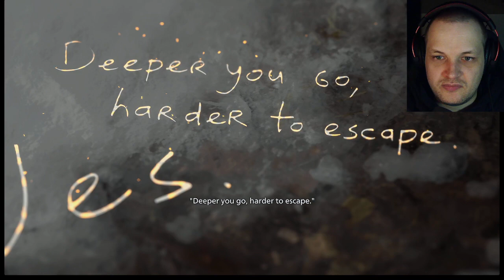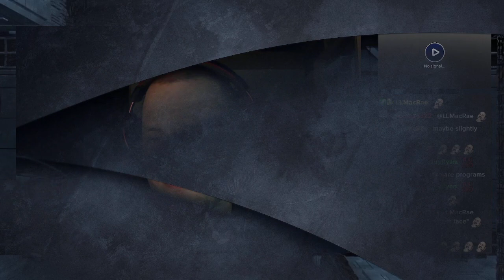The Iznib Show 429 (Resident Evil Village: Shadows of Rose)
Our Resident Evil Village: Shadows of Rose playthrough.